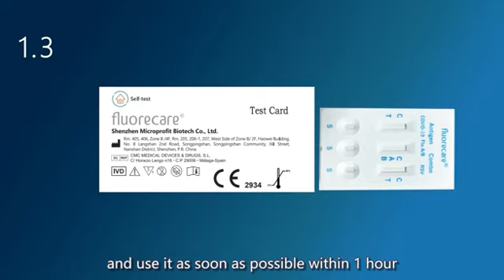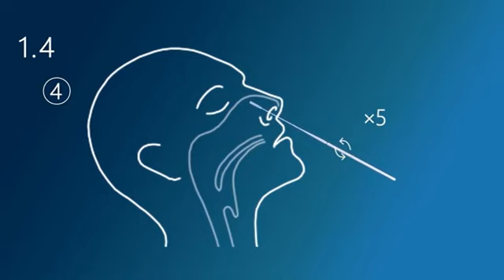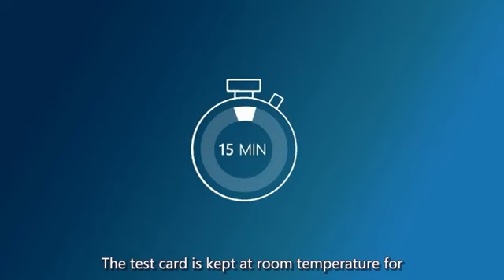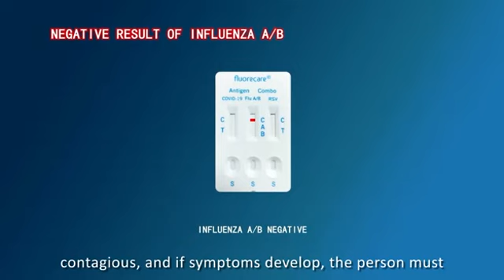Fluorecare SARS-CoV-2 & Influenza A/B & RSV Antigen Combo Test Kit